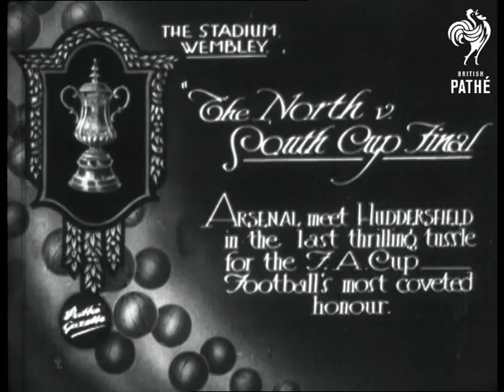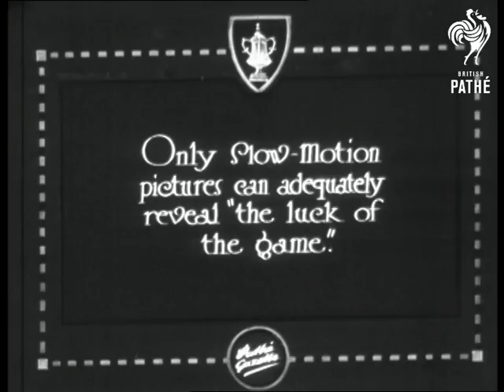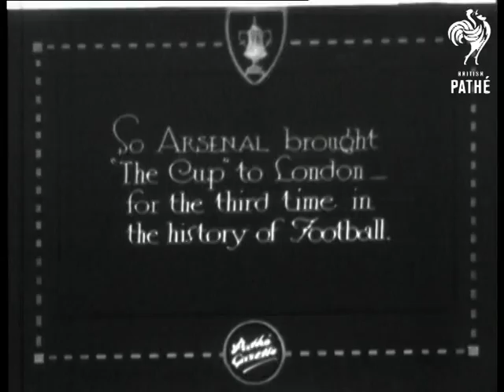The North V South Cup Final (1930)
Item title reads - The North versus South Cup Final. Arsenal meet Huddersfield in the last thrilling tussle for the F.A. Cup - football's most coveted honour.  Wembley Stadium, Greater London.

L/S as the football players run onto the pitch and the crowds applaud, various shots. L/S of the teams lined up and a band playing on the pitch.  L/S as the teams meet dignitaries and officials.  L/S as the match commences, various shots in L/S as they attempt to score.

Intertitle - 'Alec James scored for Arsenal after 16 minutes play.' L/S of the goal, people cheer in the crowd.

Intertitle - 'Half time - Arsenal lead by 1 goal to nil after 45 minutes really sparkling football by both sides.'  Various shots as they continue the match.

Intertitle - 'J. Lambert scored a second goal for Arsenal.'

Intertitle - 'Only slow motion pictures can adequately reveal "the luck of the game."'  M/S slow motion following the path of the ball from player to player, it rolls towards the net as the keeper is distracted,  Lambert kicks it in.

Intertitle - 'The Graf Zeppelin made a dramatic appearance during early part of second half.'  L/S aerial view of the Graf Zeppelin, taken from an aeroplane.  Various shots as it flies overhead and people watch it go by.

Intertitle - 'So Arsenal brought "The Cup" to London - for the third time in the history of football.' M/S as the Arsenal team coach drives along with crowds cheering and waving as it passes, people crowd around it.

Construction name of Graf Zeppelin - L.Z. 130.
 FILM ID:828.13